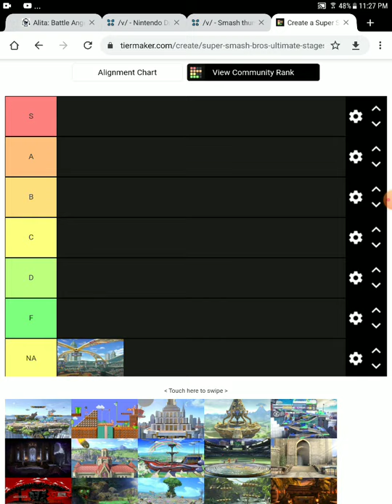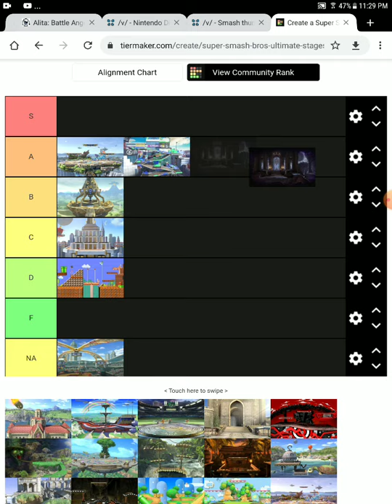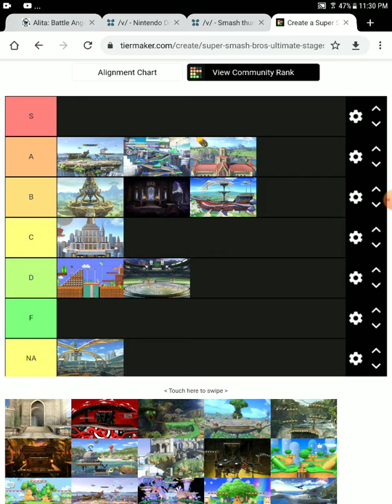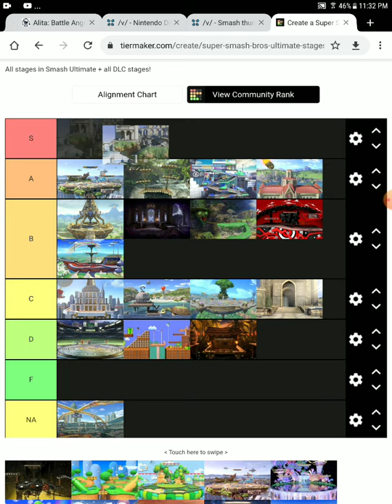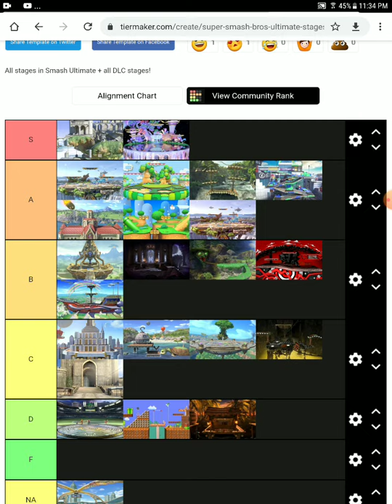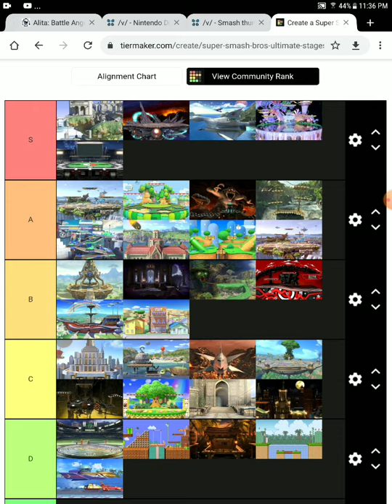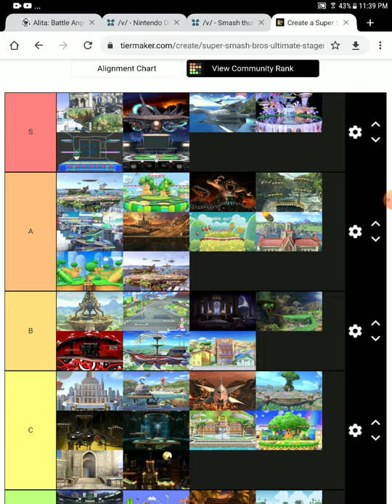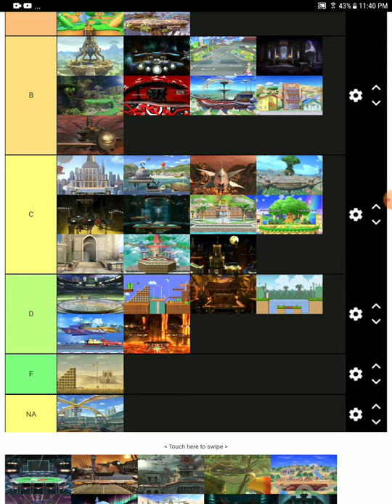Smash ultimate stage tier list